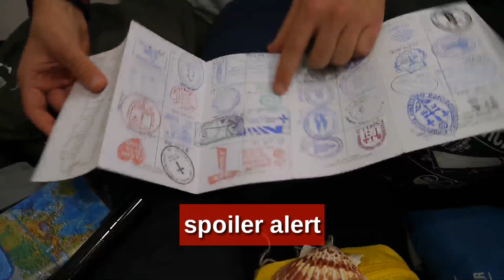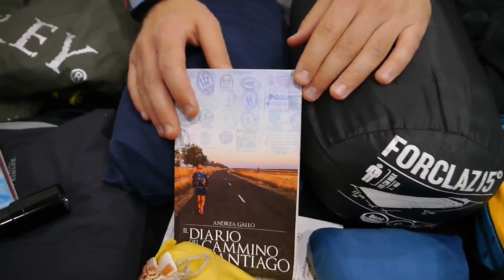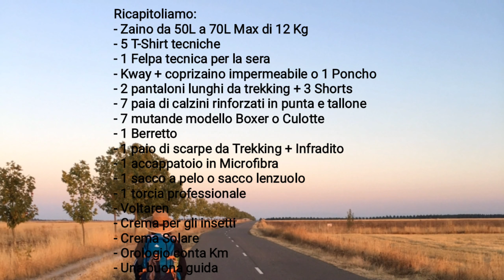Cammino di Santiago - Consigli utili zaino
camminodisantiago consigliviaggio zaino CONSIGLI UTILI, COSA PORTARE E COME VESTIRSI per il cammino di Santiago.

Ci sono dei consigli che avrei assolutamente voluto ascoltare prima di partire per il cammino di Santiago, come cosa portare nello zaino, il peso e le dimensioni.
In questo tutorial mostro il necessario da avere con sé per affrontare un'avventura come questa.
Ho anche scritto un libro dove racconto giorno per giorno il cammino di Santiago, un viaggio unico pieno di emozioni, sofferenza e soprattutto sudore.

🔴 IL DIARIO DEL CAMMINO DI SANTIAGO

Buen Camino!

Andrea.